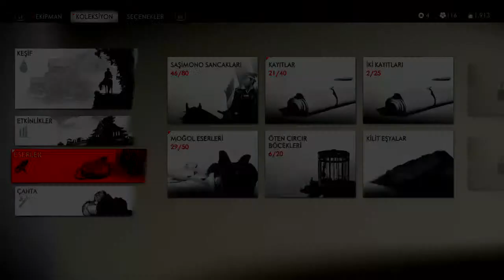Ghost of Tsushima - Iki Island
Cok heyecanli